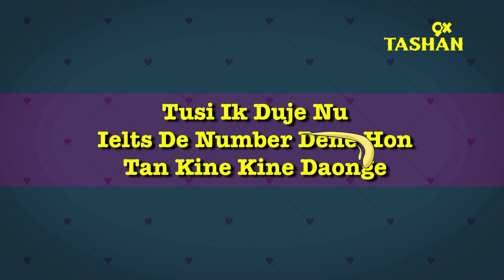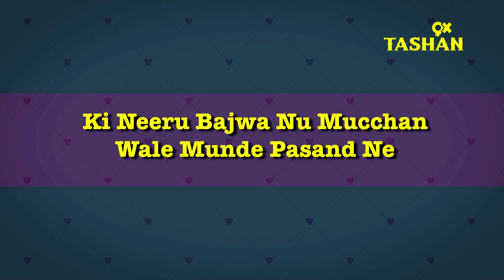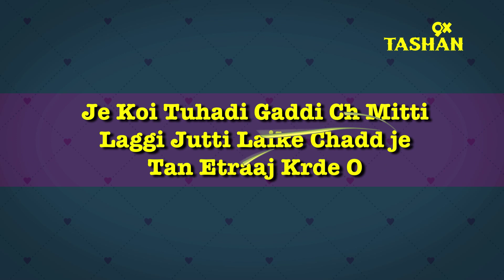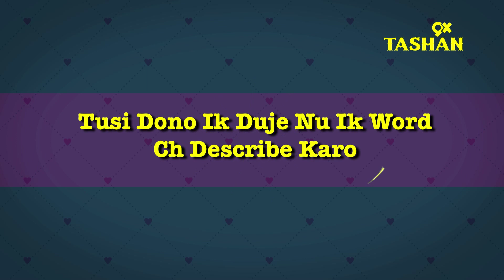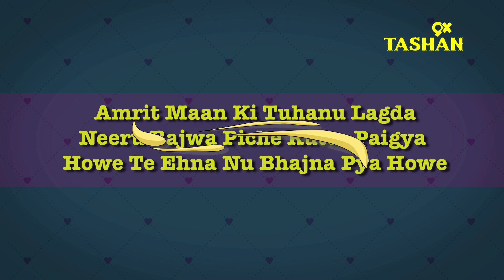Amrit Maan| Neeru Bajwa| Dil Di Gal| 9X Tashan| Full Epiosde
Watch the most awaited episode of 'Dil Di Gal' with the starcast of the movie 'Aate Di Chidi' - "Amrit Maan" & "Neeru Bajwa".

To know more watch this video! For more 9X Tashan interesting stuff, log
9X Tashan is your one-stop Punjabi Music channel that gives you the latest music and news fresh out of industry. For more Punjabi Music Dhamaal, Log